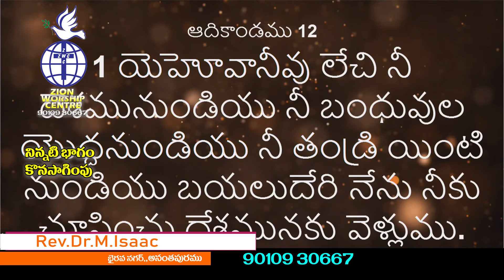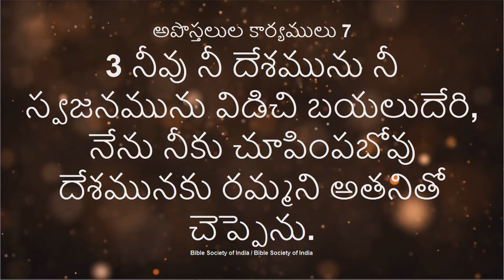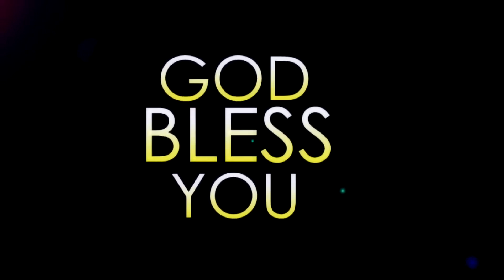ZION 2 2 2020